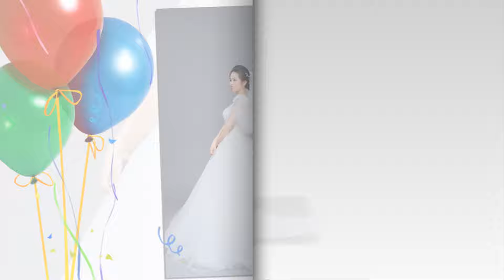HAPPY ENDDING "NGỌC TRUNG - YẾN NGỌC"